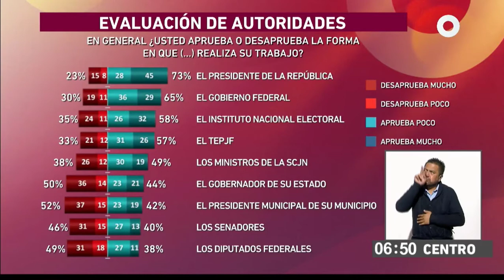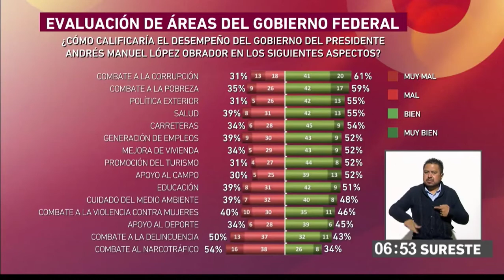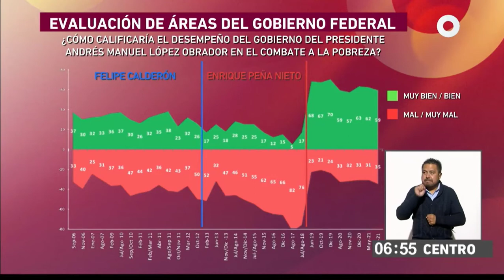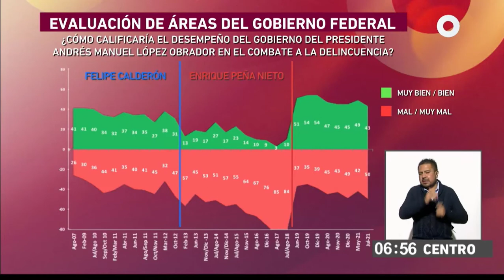Once noticias, aprobación presidencial, 01092021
Participación de Francisco Abundis en el noticiero matutino de Once Noticias hablando sobre la aprobación presidencial,